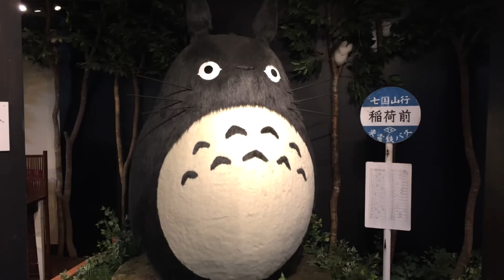Kyoto and Nara Japan [ TheFatRat - Fly Away feat. Anjulie]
Listen to TheFatRat song Fly Away feat. Anjulie while watching Places to see in Kyoto and Nara Japan.
Timestamps:
00:00 Title
00:10 Golden pavilion (Kinkakuji)
00:25 Ryoanji
00:35 Arashiyama bamboo grove
01:00 Nara Park
01:35 Todaiji
02:35 Saninzaka
02:54 Fushimi Inari Shrine